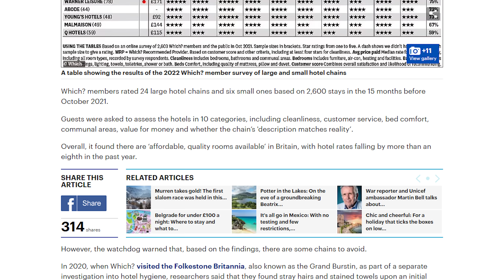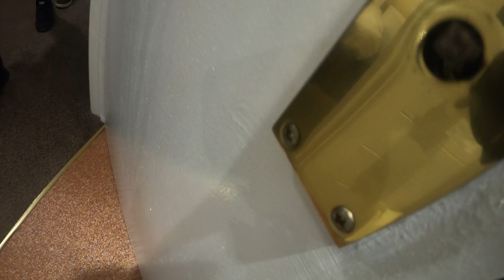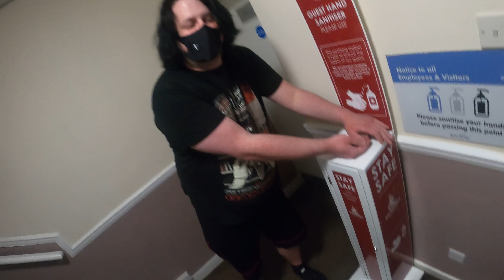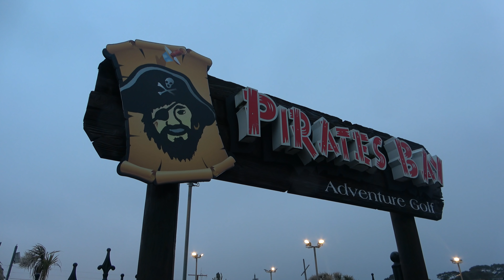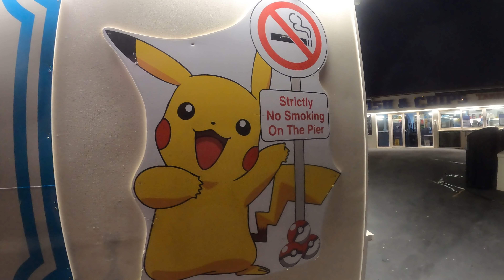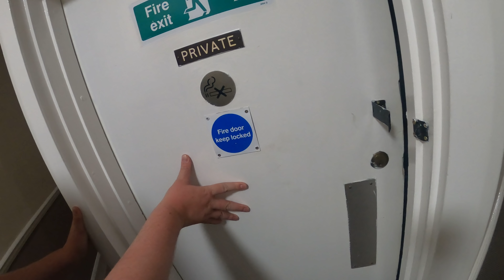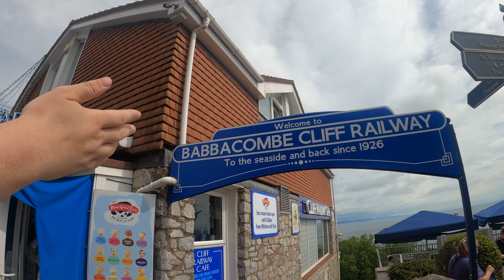THIS HOTEL SHOULD BE SHUT DOWN | Undercover At The UK's Worst Rated Hotel Chain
PAST CUSTOMERS SAY THIS HOTEL SHOULD BE SHUT DOWN.. WE FIND OUT IF IT SHOULD!

(Hit that 'Like' button... it's FREE)

We are back with another Undercover At The UK's Worst Rated Hotel Chain video and this time we are visiting the Britannia Hotel in Torquay called the Trecarn Hotel! On TripAdvisor the Trecarn Hotel has over 500 terrible reviews.. how bad is this hotel? Well we find out!

SOCIAL NETWORKS

PERSONAL SOCIAL NETWORKS